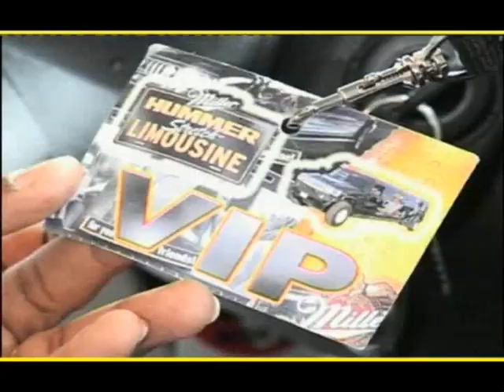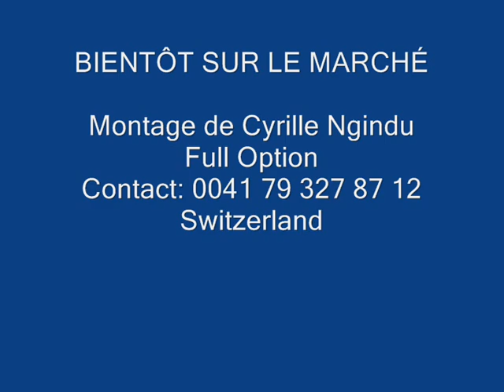SPOT PUB KING MARTIN PECHEUR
The King Martin Pecheur